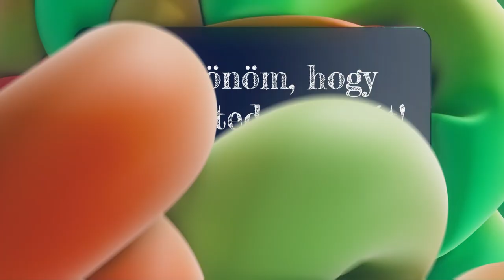a bukás az erősséged.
Igy lesz a bukás az erősséged. Nem kell hozzá semmi, csak egy mindset shift.